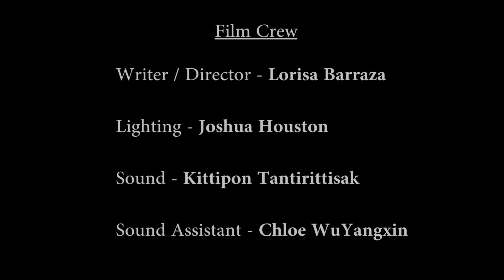Contained: Short Film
Short film created by student at RMIT University in the studio Small Things; Directed by Paul Richard